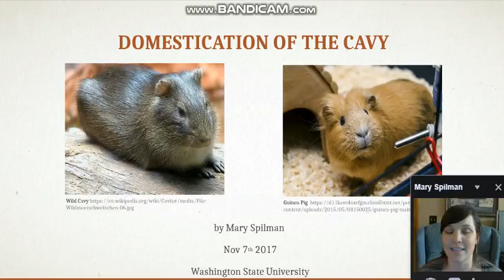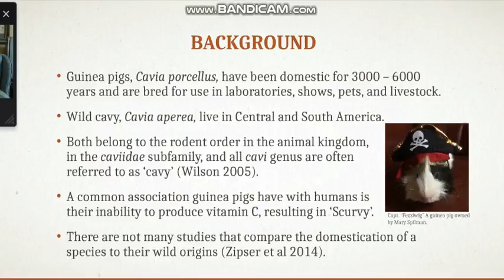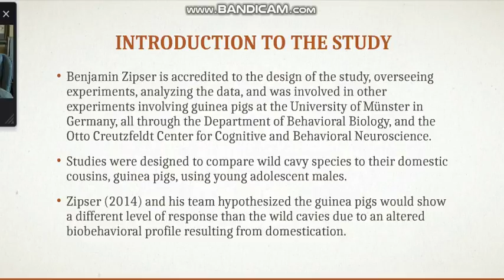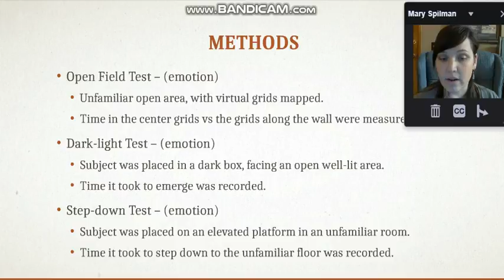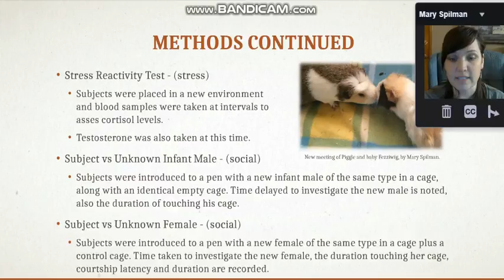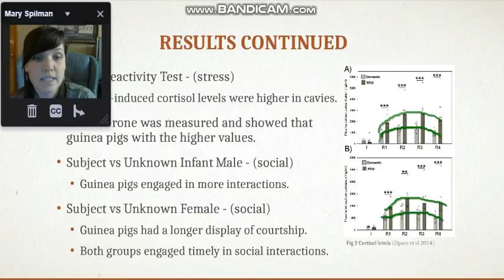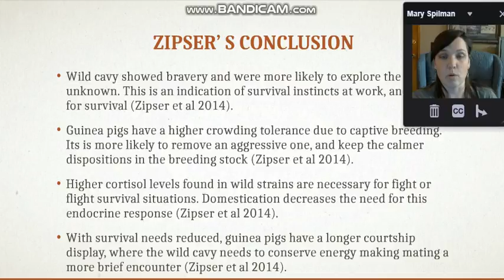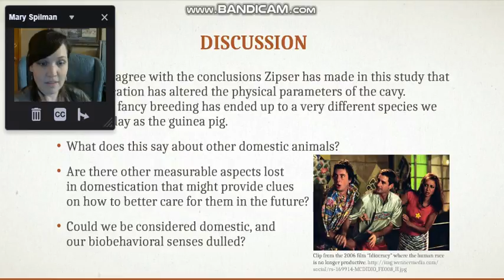Cavy to Guinea Pig Domestication Analysis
A simple homework assignment; here I talk about a study that compares domestic guinea pigs to their wild cavy cousins. There was so much to cover it was hard to squeeze it all in and make it enjoyable. It was interesting to see guinea pigs become less risk taking, display more anxiety behavior, even tho cavy held higher stress hormone levels. Guinea pigs have decreased the ability to manage stress and gained more flashy displays toward females. Study reporting on by Zipser et al 2014.